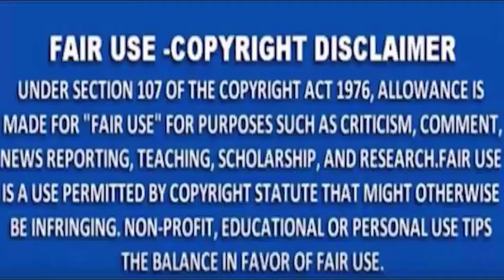MNS NEWS -दिल्ली एनवीआर के लाखों लोगों की लाइफ लाइन दिल्ली मेट्रो।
MNS NEWS HINDINEWS दिल्ली एनवीआर के लाखों लोगों की लाइफ लाइन दिल्ली मेट्रो।
10कीदस्तक क्राईम क्राईमपेट्रेल पुलीसडायरी गुमशुदातलाश हत्या रेप बलात्कार अपहरण नागपुरदिल्ली एनवीआर के लाखों लोगों की लाइफ लाइन दिल्ली मेट्रो।